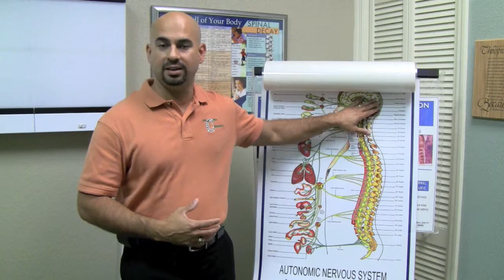Chiropractor headache Tension Pinecrest Miami Florida 3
Pinecrest Miami Florida Chiropractor - Please visit my - Dr. Estevez has been helping people live pain free since in his clinic in Pinecrest, FL 33156. As a chiropractor with experience he is committed to promoting health and living a life drug free.

About Subluxation
In simplest terms, a subluxation is when one or more of the bones of your spine move out of position and create pressure on, or irritate spinal nerves. Spinal nerves are the nerves that come out from between each of the bones in your spine. This pressure or irritation on the nerves then causes those nerves to malfunction and interfere with the signals traveling over those nerves.

How does this affect you? Your nervous system controls and coordinates all the functions of your body. If you interfere with the signals traveling over nerves, parts of your body will not get the proper nerve messages and will not be able to function at 100% of their innate abilities. In other words, some part of your body will not be working properly It is the responsibility of the Doctor of Chiropractic to locate subluxations, and reduce or correct them. This is done through a series of chiropractic adjustments specifically designed to correct the vertebral subluxations in your spine. Chiropractors are the only professionals who undergo years of training to be the experts at correcting subluxations.
Subluxations are really a combination of changes going on at the same time. These changes occur both in your spine and throughout your body. For this reason chiropractors often refer to vertebral subluxations as the "Vertebral Subluxation Complex".